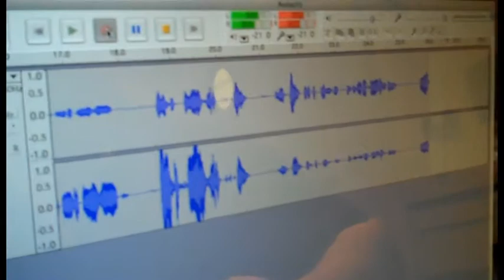Future CInema - Binaural Sound Recording The Sound Booth Recordings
Video for the Sound booth test recordings for the Future Cinema Project AUCB Digital Media Production.

Recording the Binaural element for the 5.1 Surround Sound project.

Cast & Crew

Alexsandra Leontjeva
Euan Macquisten
Ian Hunt
Lee Tucker
Michael Moore